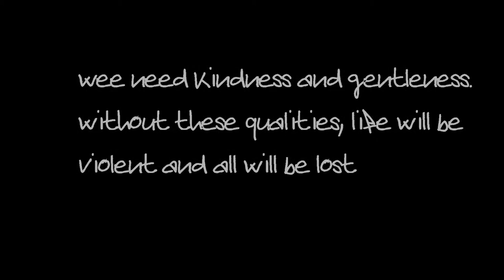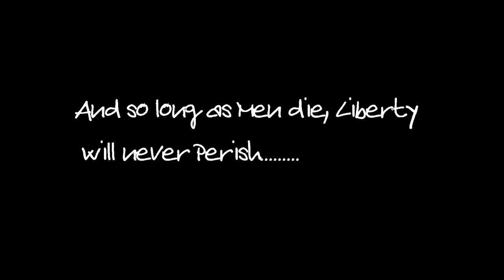bReAk FrEe FrOm LiBeRtY....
bReAk FrEe FrOm LiBeRtY. » TrUmP»oUt»CoMpULSiVeLy »MaKeS sEnSe » fEeLs GoOd!» Do iT!!!» fAcT's Of LiFe
rEpOrTiNg JoUrNeY iNtO tHe UnKnOwN»sOmEtHiNg SpArKeD iNSiDe Of Me » sOmEtHiNg DeEp » iNtEnSe » OdYsSeY iN sPaCe WiThiN uS» cOd» WaS iMpOrTaNt To NoRwAy » BuT tHeN cAmE » gReEd » OiL tHaT pOiSoNs MeN's SoULs»ViCTiMs Of A sYsTeM tHaT mAkEs MeN tOrTuRe» My FaThEr »To fLeE tHe WaR » WeNt FiSHiNg FoR cOd»And helped others do the same » CoUrAgE » sPrEaDs» SeEk tRuTh» ThE wOrLd ThRu My EyEs»the human specie is one big family. what connects us as family is love and every thing else that comes with. wOrLd eCoNoMy/PiNoCcHiO»mAkEs MeN tOrTuRe»SaNd GaMeS»LiEs AnD HiDdEn SeCrEtS» »rEpOrTiNg JoUrNeY iNtO tHe UnKnOwN»sOmEtHiNg SpArKeD iNSiDe Of Me » sOmEtHiNg DeEp » iNtEnSe » OdYsSeY iN sPaCe WiThiN uS » SeEk TrUtH »sToP wAStiNg TiMe »EvErY mOrNiNg HaS iT'S sToRy...» TiMe WaiTS fOr No MaN » dEtErMiNaTiOn iS a WeApOn » IF tHe BaRrEL iS cLoGgEd » ThE sHoT BaCkFiReS » WiTh An OpEn DiApHrAgM » jUsT LiKe OuRs iS » wE rEaLLy nEeD tO fOcUs»To GeT tHe PiCtUrE? » ShArE tHe LoVe @ OrBiTaL sPeEd. » WaR iS No FuTuRe FoR ThE fUtUrE » oUr cHiLDrEn'S fUtUrE » pEaCe iS! »war is terror »war on terrorism»is war with it's self»tO iNFiNiTy»gOoD BuSiNeSs!»iT´s NoT tHaT I dOn'T bELiEvE iN tHe SyStEm » I rEcOgNiZe » iT... » CrOwDfUnDiNg LoVe»TeSt CoNtEmPlAtE rEcOgNiZe » NoUrIsH tHe TrUtH oF BeInG hUmAn.» It begins with a story. » then proceeds to draft science.» it end's with hymn to life. »The final concert of this story. »SuRrEaLiSTiC aRt PrOjEcT» mY cAnVaS iS tHe CoLLeCTiVe BoBbLe.»ThE sEcOnDs iT tOoK yOu To ReAd tHiS nO LoNgEr eXiSt. » sTeVe ReMiGiO dELgAdO » aThEiSt » AuToDiDaCt » pLAsTiC ArTiSt » President of the Nazarene pLaSTiC aRts AsSoCiATiOn. » I BeLiEvE AnD iT dOeSn'T MeAn iT's TrUe » We LiVe iN a EcOsYsTeM. » IT dOeSn'T mEaN We ArE pArT oF iT. » WiThOuT hUmAnS oUr TrUtH iS FiCTiOn.» aNd WhAt OnCe WaS » FiCtiON » NoW iS rEaLiTy. »YoUr PhOnE»iS nOt FrOm tHiS pLaNeT»oUr ReALiTy iS nOt Of tHiS eCoSyStEm.» iT's FrOm OuR iMaGiNaTiOn » OnE iNDiViDuAL WiTh iTs CoLLEcTiVe rEaLiTy cReAtE tHe nOw.@OrBiTaL sPeEd » aLiEnAtEd by oNe Of OuR oWn, » hUmAn CrEaTiOnS. --»WoRlD EcOnOmY/ PiNoCHiO.» FiCTiOn CoNtRoLiNG mAsS. » sLaVed to » BuSiNeSs/CaSh. »BuSiNeSs»To fAbRiCaTe WeApOnS»iT nEeDs To»fAbRiCaTe eNeMiEs »BuSiNeSs iS nOt cHaRiTy »MoNeY»iS a DrUg» dOeS WhO DoN'T HaVe iT»nEeD iT»DoEs WhO hAvE iT »wAnT mOrE oF iT» iT... » dOeS nOt GrOw WiTh TrEeS. »iT»iS» HuMaN cRiAtIoN! » LiKe EvErYtHiNg ELsE aRoUnD yOu.